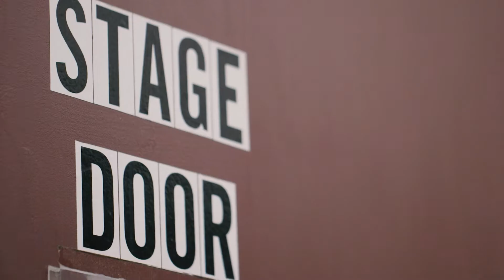The Conductor - True North: The Canadian Songbook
Meet Martin MacDonald, the conductor of True North: The Canadian Songbook!

Released May 12, 2017, True North: The Canadian Songbook is the largest project of this nature ever to be undertaken in Canada. Massive in scope, it is an unparalleled, culturally diverse, multi-platform, orchestral musical initiative celebrating Canada’s 150th Birthday.

True North: The Canadian Songbook, envisioned by singer Eleanor McCain, is an album of thirty-two iconic Canadian pop and folk songs reimagined for full orchestra by an impressive list of arrangers from across the country. It features 10 Canadian orchestras from St. John’s to Victoria and many points in between.

The double album is produced by award-winning composer Don Breithaupt and features guest artists of national and international repute. Accompanying the album is a 220-plus page hardcover book of landscape photography. The deluxe hardcover edition, comprising of both English and French text, True North: The Canadian Songbook provides a 360-degree view of beloved Canadian classics. Sumptuous full-colour landscape photography from some of the country’s most prominent photographers complement each song along with song lyrics, exclusive commentary from Canadian songwriters, and behind-the-scenes photos by Greg Locke. And Eleanor McCain will also appear in photos by renowned portrait photographer and co-curator of the book V. Tony Hauser set in select locations from across Canada wearing dresses created by Canadian designers. The project has also been captured on film for a future documentary.

True North: The Canadian Songbook is brought together by an exceptional team of industry experts. It is an unprecedented recording project in celebration of Canada’s 150th Birthday in 2017.